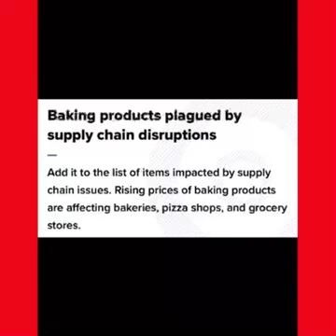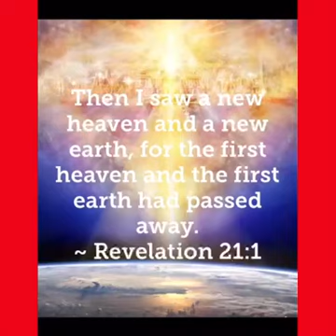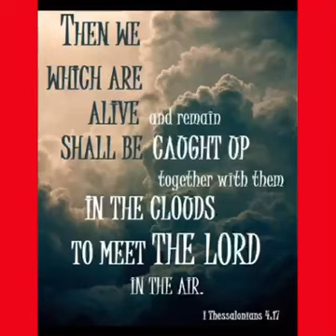Warning! Warning! Warning!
Words in my spirit upon waking up: “The salvation of the Lord comes quickly.”

Last night (2/13), I had a confirmation dream for yesterday’s video (2/12)(above):

—People are so settled in to this current “campus” that they’ll be surprised and unprepared when it’s time to go.

—People will be leaving behind a lot of “gifts” for others, some they’ve never opened. 🎁

—Any given meal may be a person’s “last supper.”

—Papa Jesus is “upstairs” overseeing the move.

—While there may be some flooding before the “move,” Jesus will keep His promise never to flood the entire earth.

—We’re about to go on an “Amazing Race” around the world with our Bridegroom, but some people have only been thinking about dating Him. It’s time to make the relationship permanent and receive His gift to you.🎁Pray this prayer and be ready to go with Him today:

“Dear Jesus, I confess I am a sinner in need of a Savior, a perfect Savior. A sinless Savior. I believe you died on the cross as a sacrifice for my sins so I can be spiritually clean by the blood of Jesus. I believe you defeated sin and death with your resurrection, and I want to share eternal life with you and all the brothers and sisters in the Lord. I receive the gift you’ve given me with thanksgiving and joy. Hallelujah! Thank you Jesus! Amen.” 🩸✝️❤️🤴🏽👰‍♀️